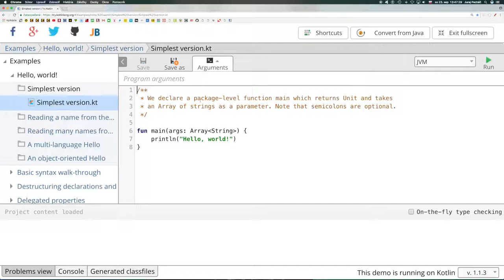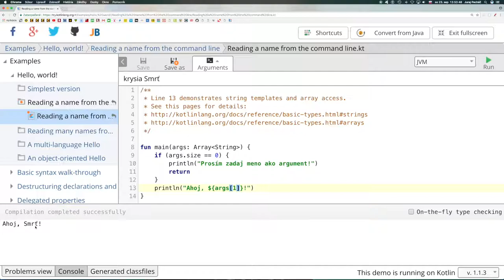723 🍵 Čítanie mena z príkazového riadku║Kotlin slovensky║ Programovanie s Yetim